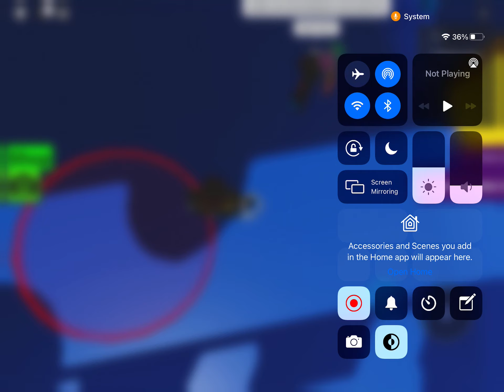Towers of delirium keeps screwing me….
Towers of delirium is back… aaaand I just can’t seem to do it. Btw, don’t worry about JToH and the other videos. They are staying, and I probs won’t play this game for a few videos bc I don’t think I can rlly get many videos out of it but I will say that the game is pretty solid!